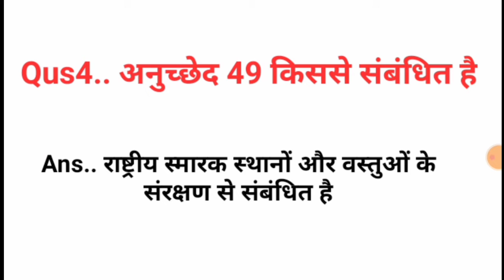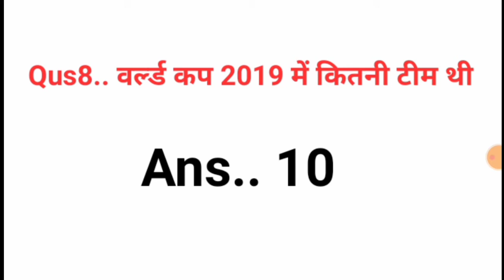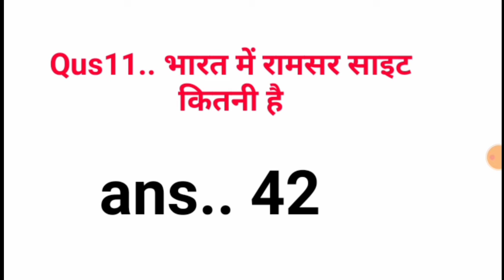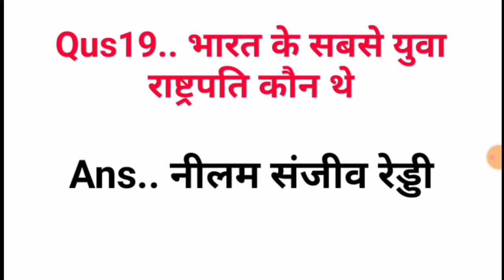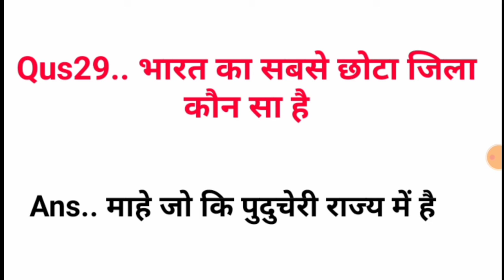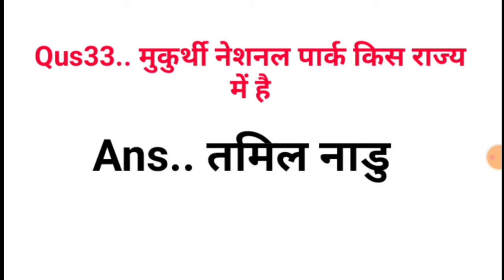28 December ntpc gk question | ntpc paper 28 December | full analysis ntpc paper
28_december_ntpc_paper
NTPC_PAPER_ANALYSIS
NTPC_28_DECEMBER_PAPER
NTPC_GK_PAPER
NTPC_EXAM_REVIEW
NTPC_ANALYSIS
NTPC_28_DECEMBER_FULL_PAPAER
NTPC_PAPER_28_DECEMBER

28_DECEMBER_NTPC_GK_PAPER

Today exam analysis, rrb ntpc today exam analysis,
1st shit analysis, mb ntpc asked question answer
today, First shift question paper analysis, Railway
ntpc exam analysis, Railway ntpc question 2020,
rrb ntpc question paper 2020, Railway NTPC paper,
today question rrb, railway ntpc analysis, rrb ntpc
question paper, Today railway exam question, 28
December 1st shift question, 1st shift question rrb
ntpc question paper 2020, Railway ntpc question
paper 2020, 1st shift, Railway ntpc exam, rrb ntpc,
question paper, Paper, question, Today railway exam
question, rrb today question, 28 December rrb ntpc